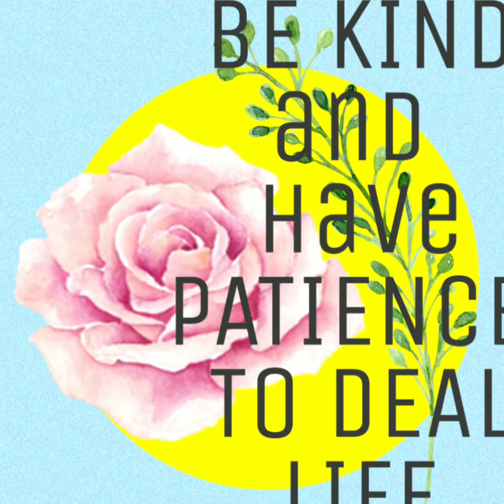Mahangin dito ngayon|It's windy again in Okla